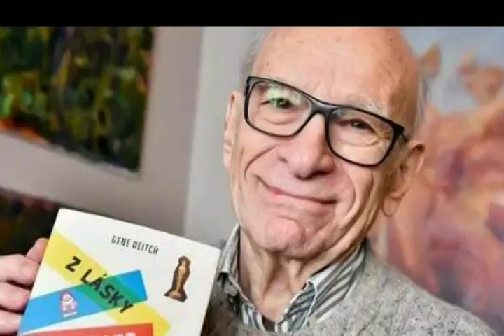ಈ 2020 ನೇ ವರ್ಷದಲ್ಲಿ ಮಿಂಚಿ ಮರೆಯಾದ ಗಣ್ಯರು ಕಲಾವಿದರು ? | kannada actor and actress | mastar kannadatv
ಈ 2020 ನೇ ವರ್ಷದಲ್ಲಿ ಮಿಂಚಿ ಮರೆಯಾದ ಗಣ್ಯರು ಕಲಾವಿದರು ?

kannada actors and actress

bollywood actors

serial actor